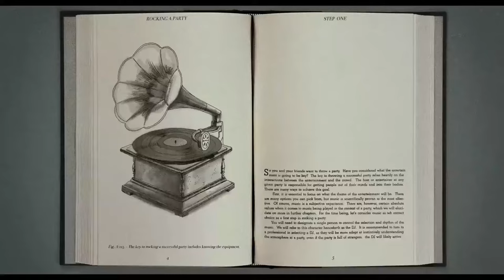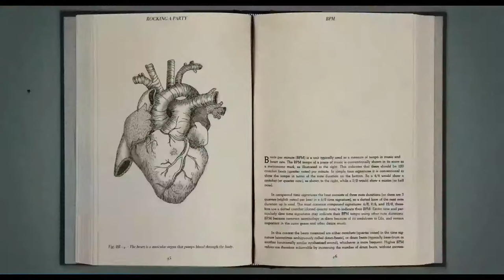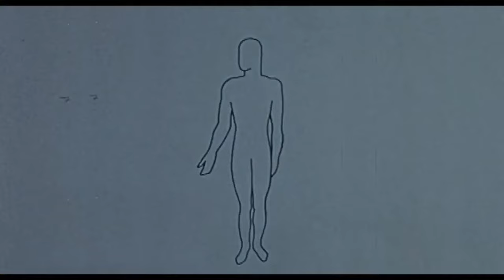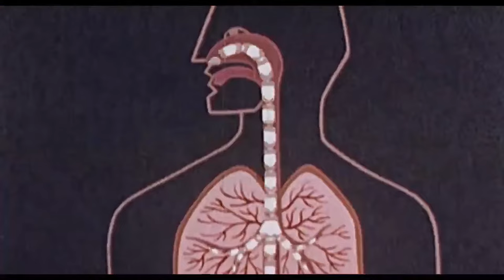128 BPM - MUSICA AMIGOS Y FIESTA - ESPAÑOL LATINO